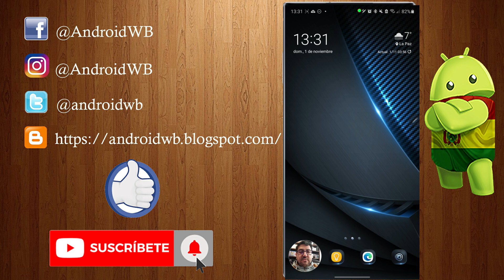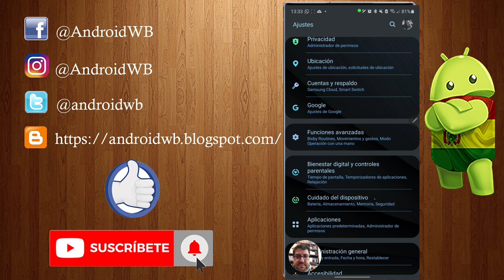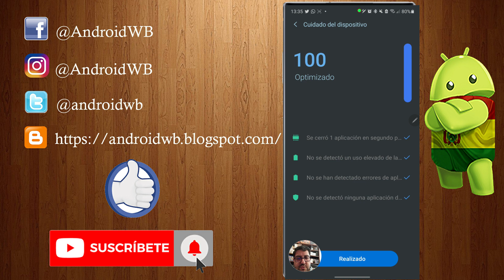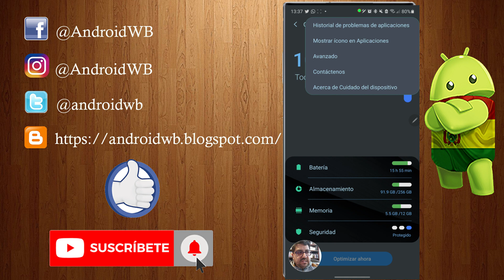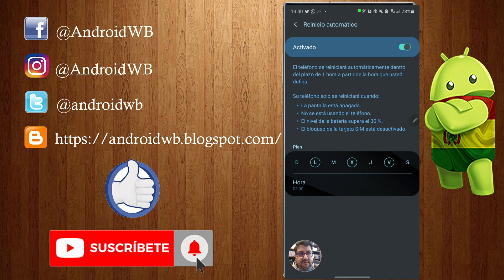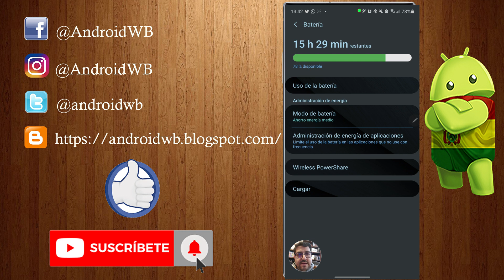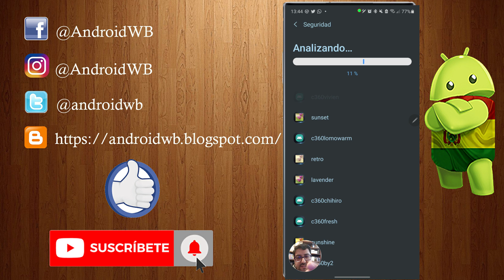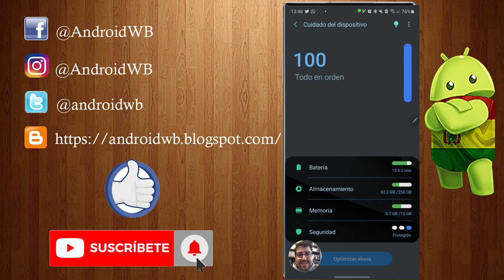ANDROID DE 0 A 100 - Mantenimiento Samsung One UI2 5